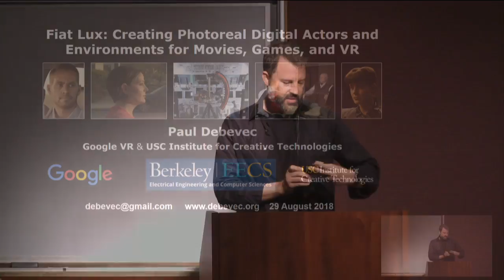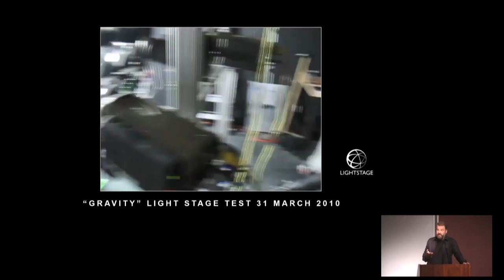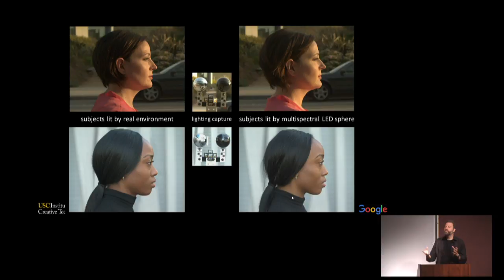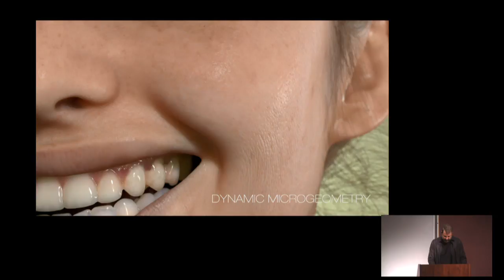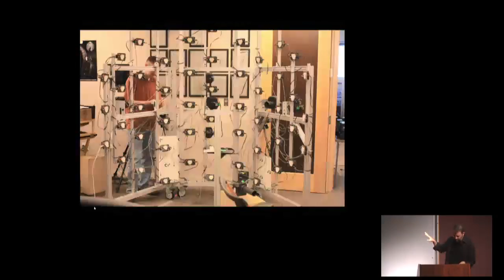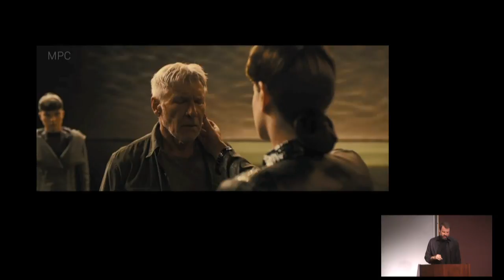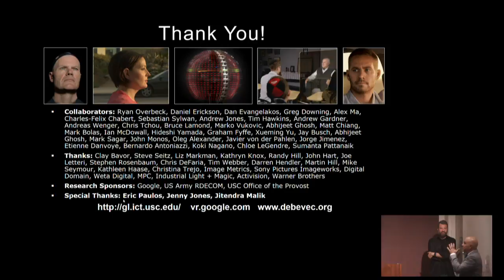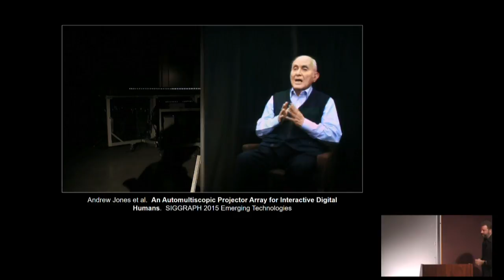Paul Debevec: Fiat Lux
Creating Photoreal Digital Actors (and Environment) for Movies, Games, and Virtual Reality

EECS Colloquium
Wednesday, August 29, 2018
306 Soda Hall (HP Auditorium)
4-5p

Captions available on request.